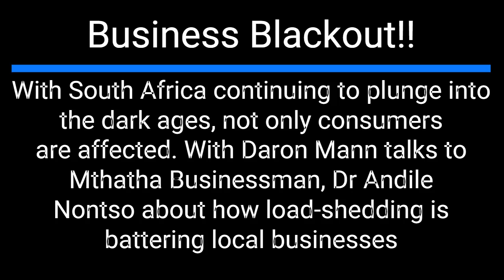Daron Mann & Andile Nontso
With SA plunging into the dark ages, not only consumers are affected. Daron Mann talks to Mthatha businessman, Dr. Andile Nontso about how load-shedding is battering local businesses.